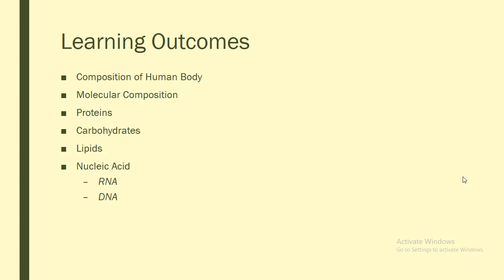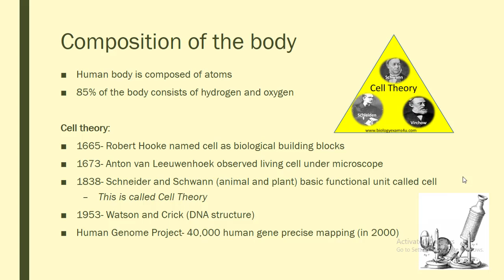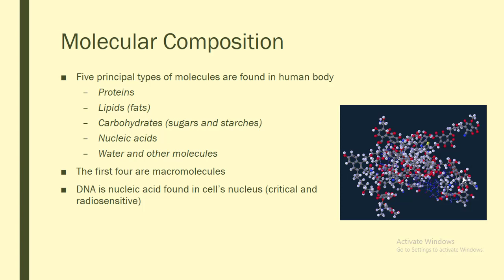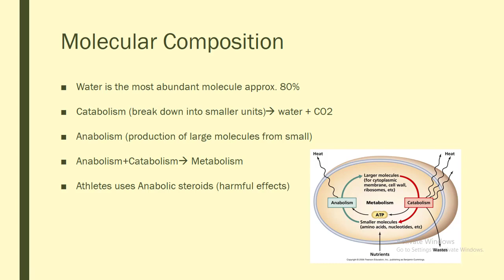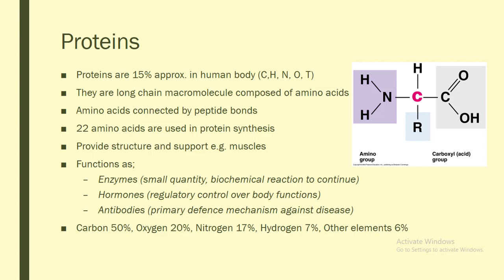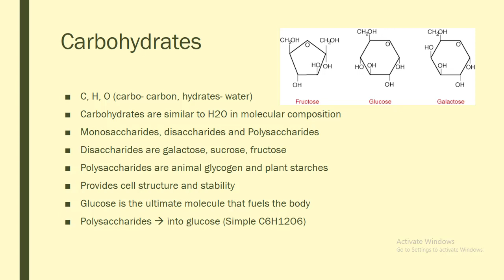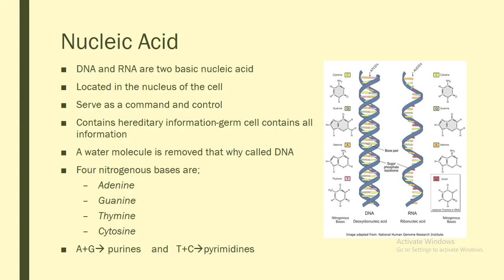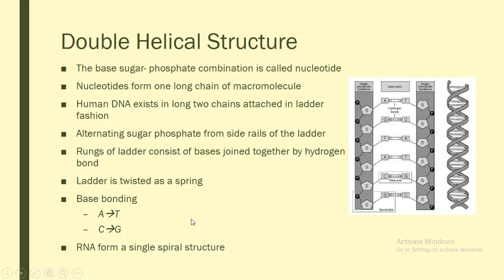Radiobiology: History of Cell and Basic Composition of Human Body [Urdu]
-Short history of cell
-Cell Theory
-Basic composition of human body
-Chemical composition of human body
-Proteins
-Carbohydrates
-Lipids
-Nucleic Acids
-RNA
-DNA